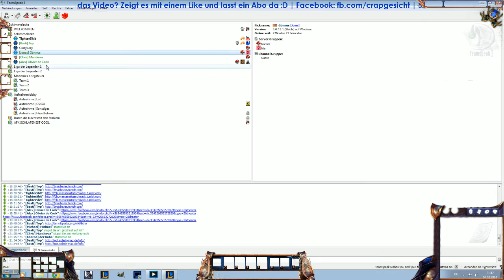LoL #104 [Volibear] LUX ADC FIDDLE SUPP | Meteos (C9) | Jonas am abspasten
▼▼▼▼▼▼▼▼▼ Krasse Infos ▼▼▼▼▼▼▼▼▼▼
Aufnahme:
Voli - F3Bu - Felix
Mitspieler:
Fiddle - Blu3b3rr1 - Alex
Fizz - Baserror - Basti
Shen - TadaFeuFeu - Chris

Intro:
RavenProDesign